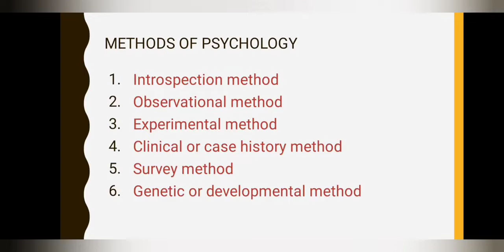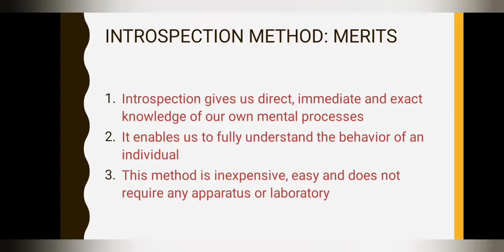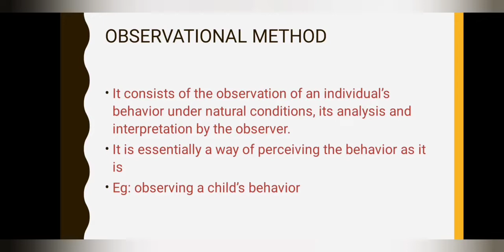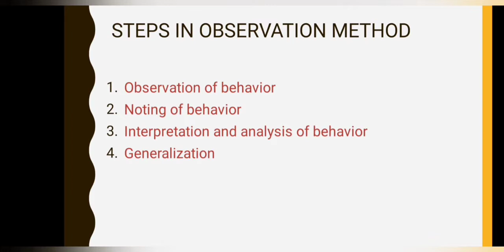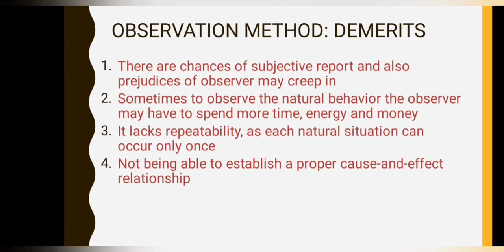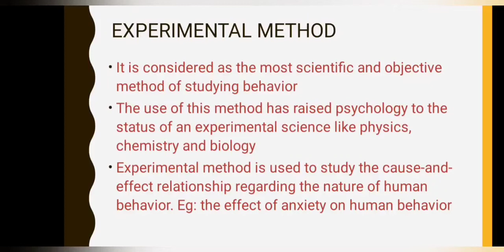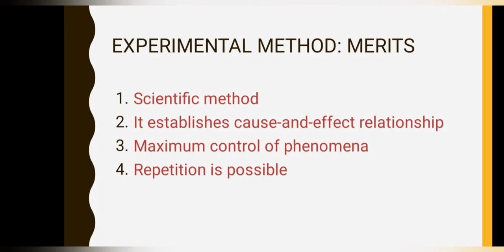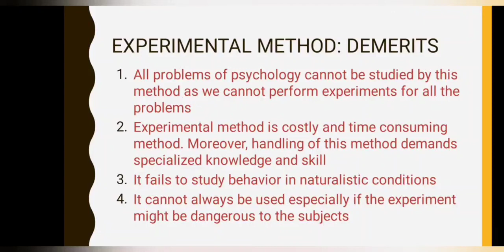Methods of psychology : Part 1